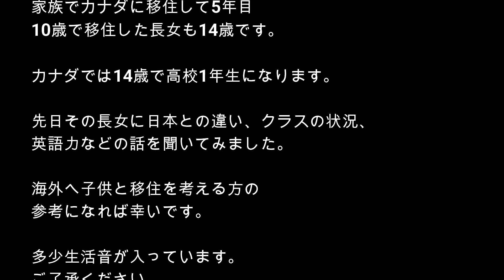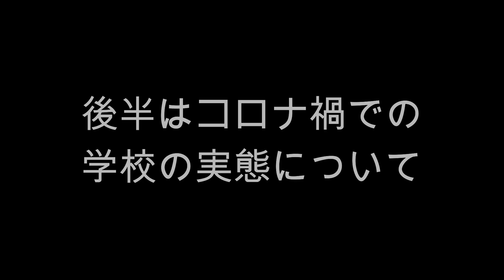【カナダ移住論】移住5年目高校生の長女に学校や英語について聞いてみた（前半）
2016年に家族でカナダのトロントに移住しました。
5年目となり、移住当時10歳だった長女も14歳になりました。
カナダでは高校1年生になります。
現在の学校の状況や英語について話を聞いてみました。

このチャンネルに関するお問合せはこちらから